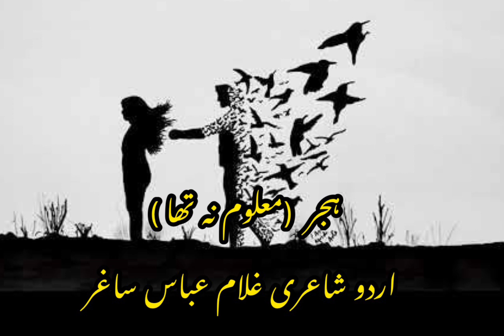Hijar ہجر - Urdu poetry Ghulam Abbas Saghar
Hijar Piyar Muhabat ishaq janoon -Urdu poetry Ghulam Abbas Saghar